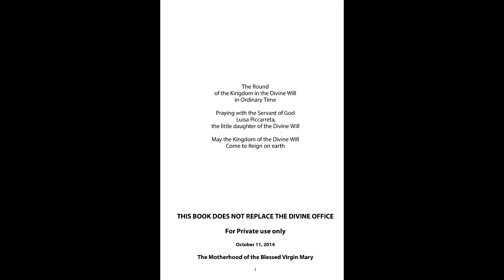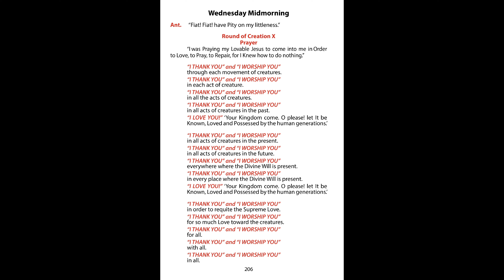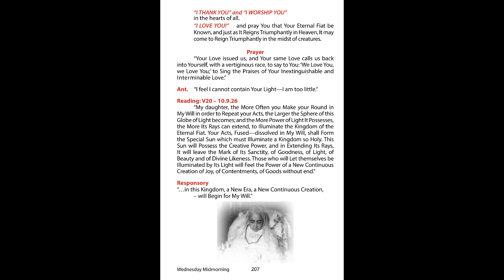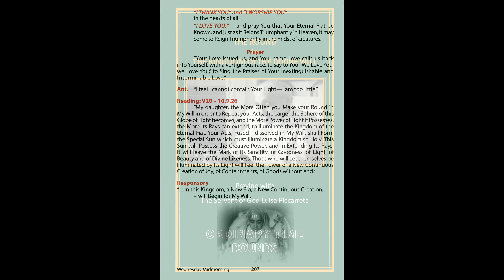Ordinary Round - Wednesday Midmorning